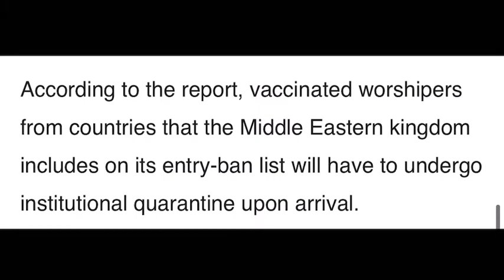Saudi Arabia begin accepting vaccinated pilgrims from abroad | saudi news